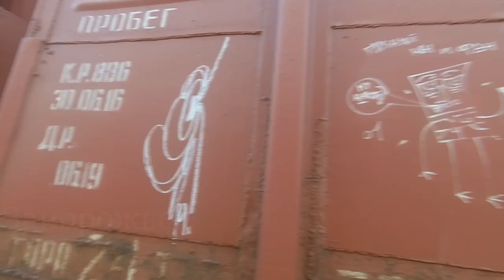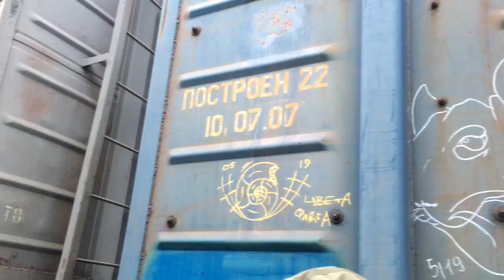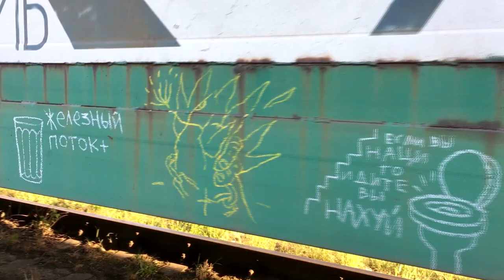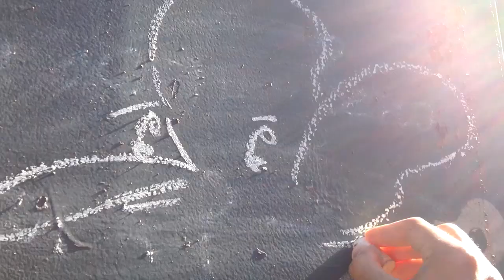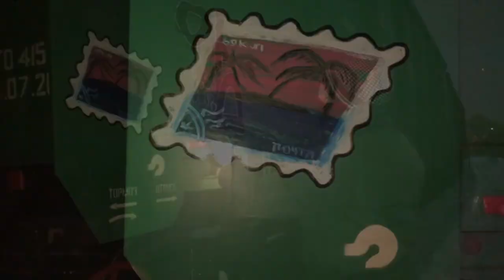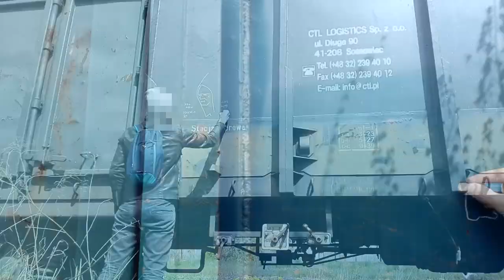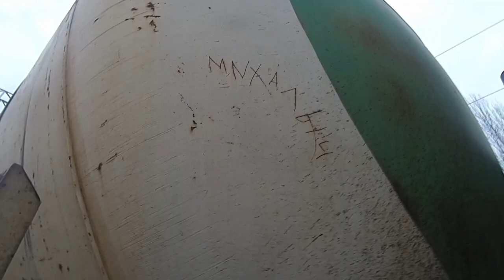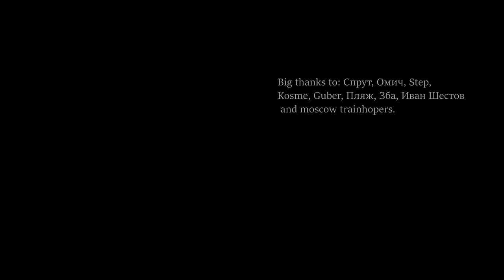Chalk full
10 years of russian boxcar art community.